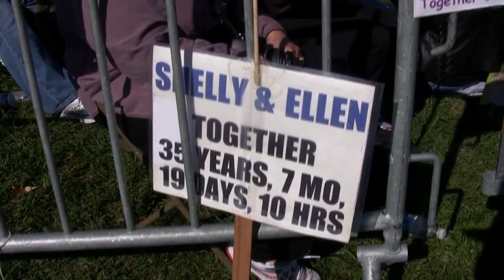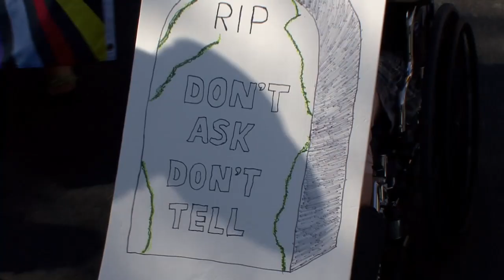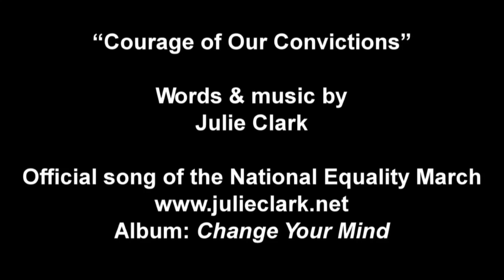Julie Clark: "Courage of Our Convictions"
"Courage of Our Convictions" written and performed by Julie Clark in front of the US Capitol on October 11, 2009, at the conclusion of the National Equality March.